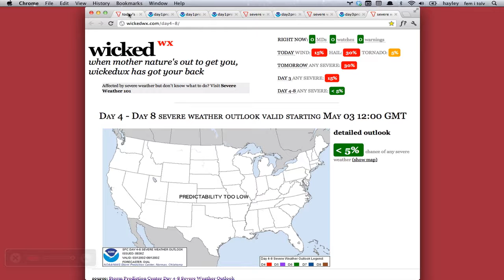Apr 30 - severe weather outlook - 5% tornado chance for KS/OK/TX and 2% for IN/OH/PA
As high as a 30% chance of hail today with significant hail potential for KS/OK/TX.